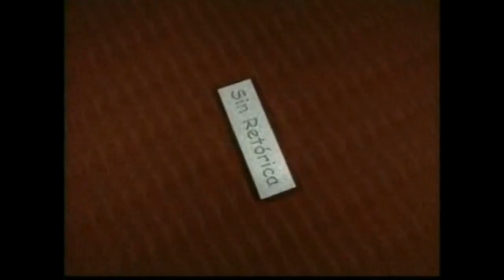Aída Ayala: ¿Jefa de una asociación ilícita ?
En SINRETORICA TV. Aída Ayala responde a la acusación formulada por el fiscal federal de Resistencia, Patricio Sabadini.